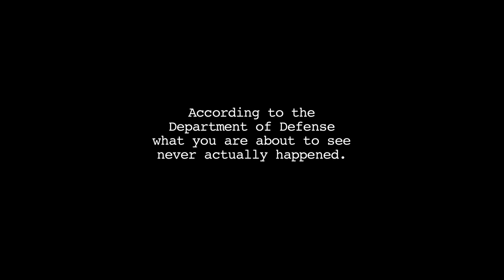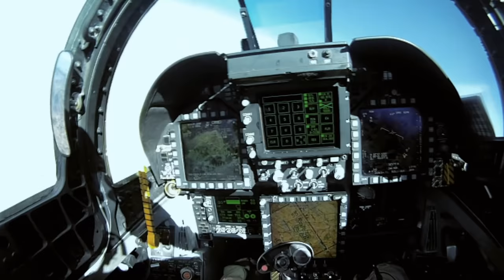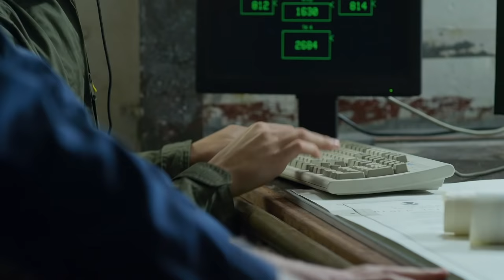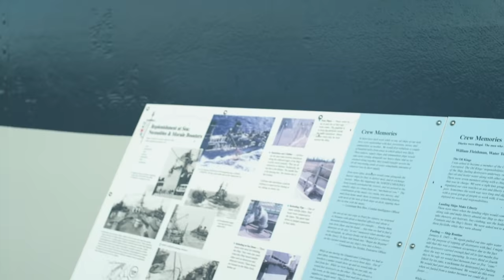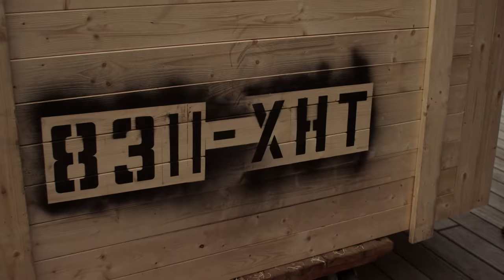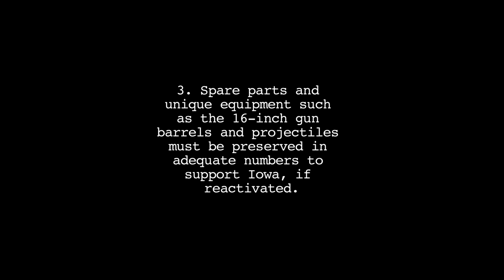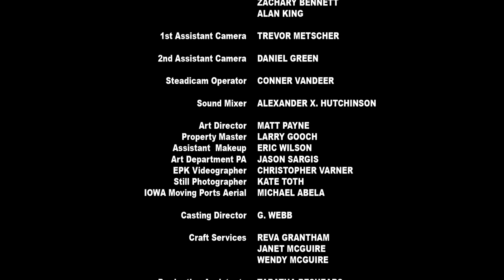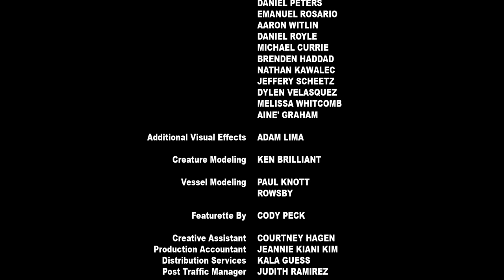American Warships | Full Action Sci-Fi Movie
American Warships - When a US plane is taken down over seas by an unknown assailant, the army is sure it was North Korea and a new war is about to break out. Even worse, the true attacker is an alien armed force and only one old battleship can stop them.
2012.  Stars: Mario Van Peebles, Carl Weathers, Johanna Watts